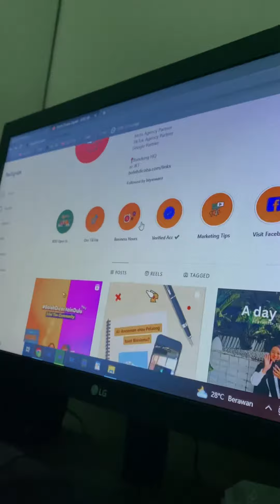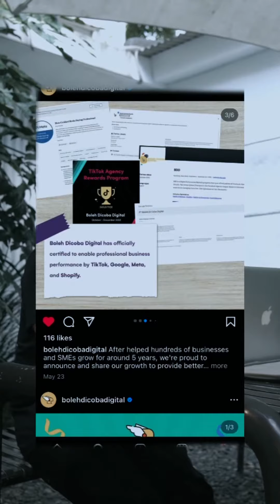Boleh dicoba digital